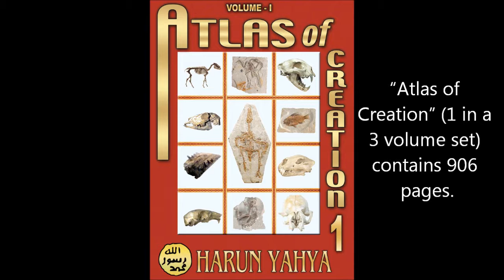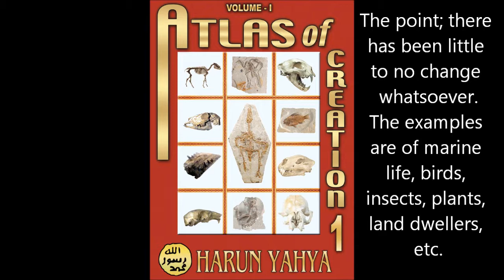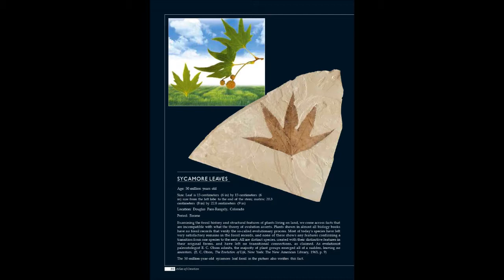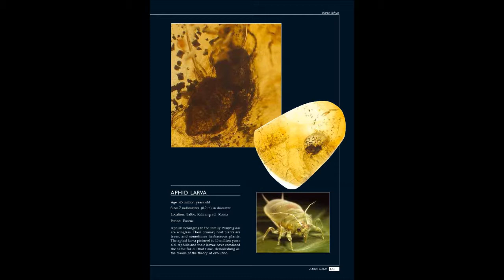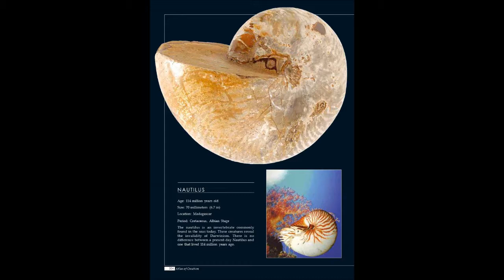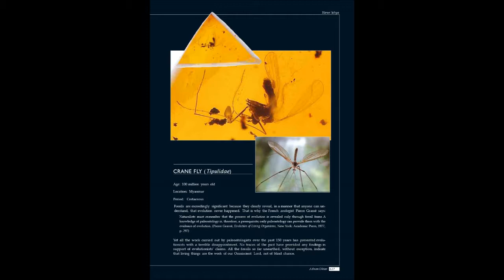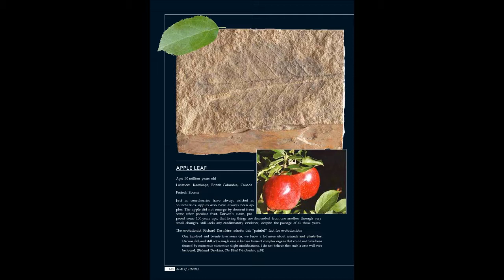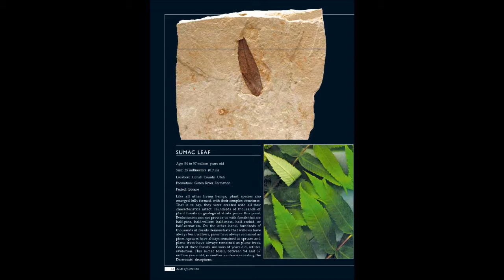“Atlas of Creation” evidence against evolution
Adnan Oktar aka Harun Yahya is an anti-Darwinian evolution Muslim creationist.
“Atlas of Creation” vol 1 (in a 4 volume set [I accidentally said “3” in the video]) contains 906 pages.
Most of them, some examples follow, are nothing but photos of modern day animals along with their supposedly alleged millions upon millions of years old fossil ancestors.
The point; there has been little to no change whatsoever.
The examples are of marine life, birds, insects, plants, land dwellers, etc.
Richard Dawkins, the professor of biology, barely managed to reply to it.
He wondered, “…where the money came from…expensive and glossy production values of this book…And where does the money come from” and simply ignored the evidence.
PZ Myers, another professor of biology, teamed up with Dawkins and between the two of them they uncovered, count them, a total of 4, yes, 4 errors in the 906 pages—UTTERLY PATHETIC, of course.
Yet, for many Atheists who hang of Dawkins’ and Myers’ every word; that was enough. They will not read the book and are satisfied by being told that within 906 pages there are 4, yes 4, errors.

See the article on Dawkins’ and Myer’s pathetic attempt to criticize the book here, “Atheism, Venomous Snakes, Slippery Eels and Richard Dawkins”: